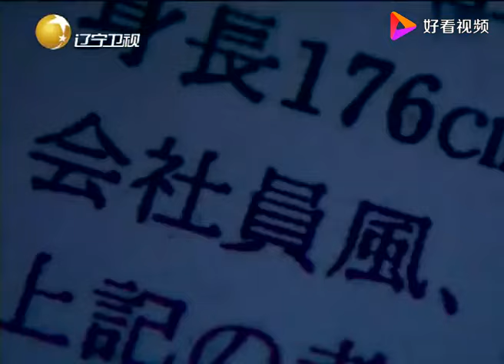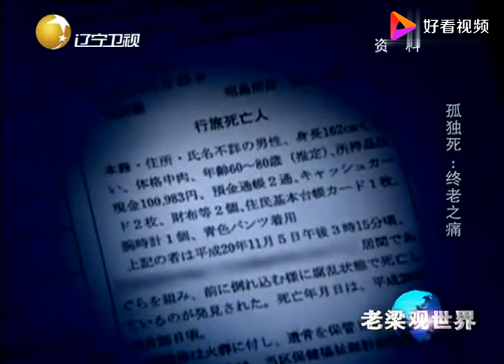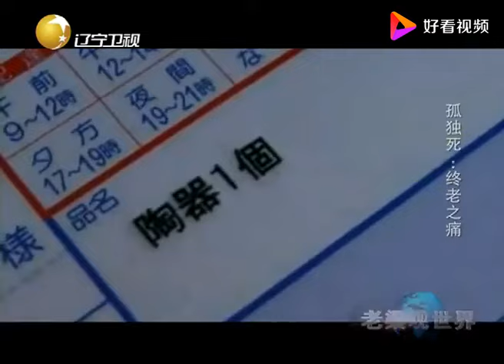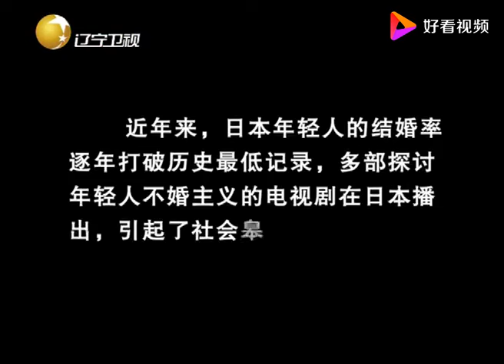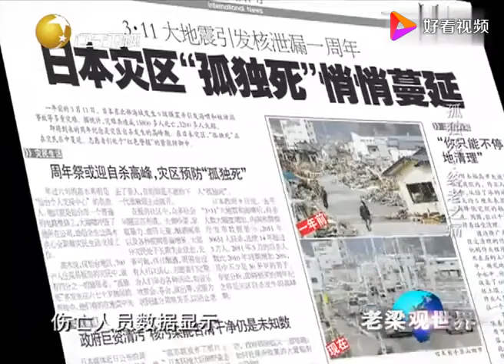老梁揭秘系列-日本是世界最長壽的國家，那些老人雖富裕，但死的卻很慘！